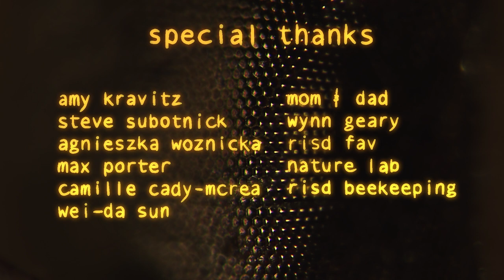honeyheart (RISD Thesis Film)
After a few years in the festival circuit, honeyheart is publicly online for the first time! I made this stop-motion animated film during my senior year at the Rhode Island School of Design. It was a very difficult and personal project, but now I feel like I can look back on it with pride and fondness- I hope you enjoy!
A big thanks to all the festivals that screened this film, especially those where I got to go in person and meet so many cool people and participate in panels. It was such a great way to enter the world of filmmaking!

Here's the original description for honeyheart:

Nestled in her cozy tree trunk home, a bird is going about her day when a wild honeybee flies into her house. The small but startling encounter unfolds into an intense, tumultuous journey of anxiety, fear, and self-acceptance.